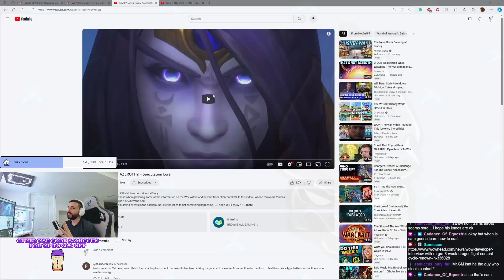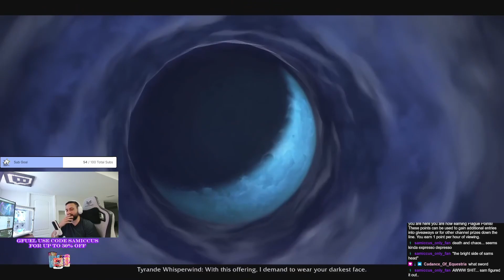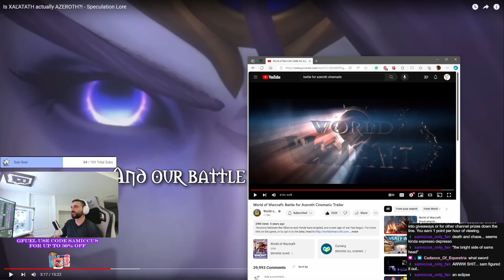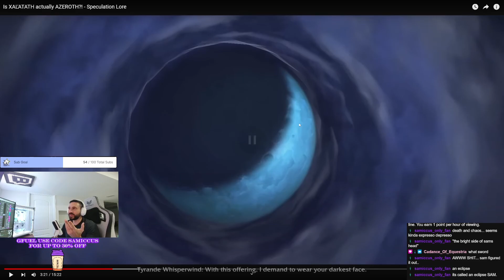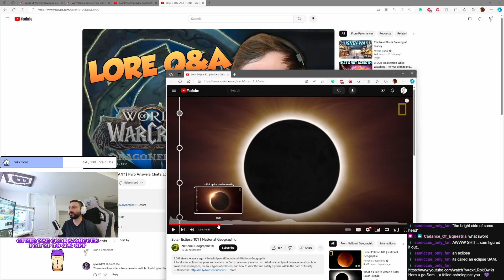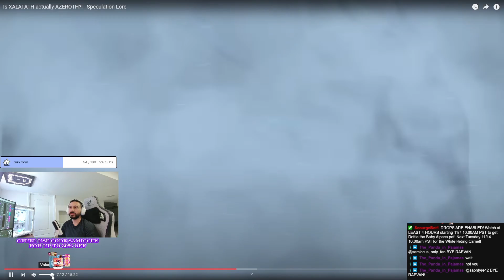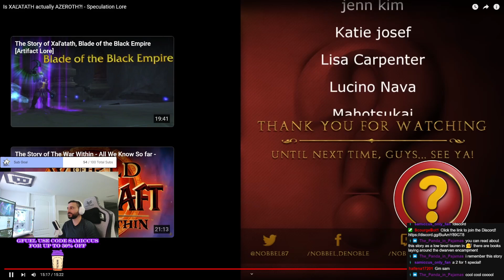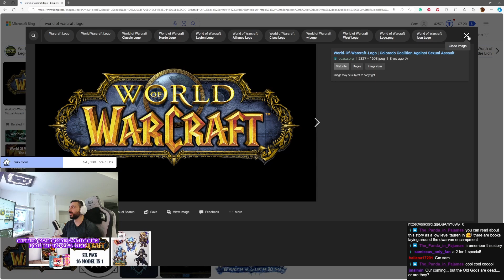Could XAL'ATATH be a version of AZEROTH? - Samiccus Discusses